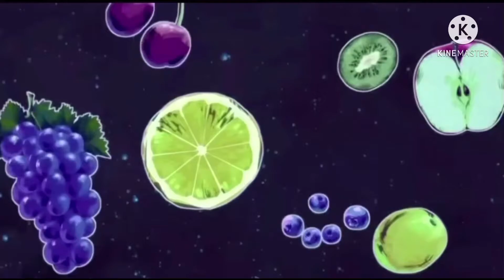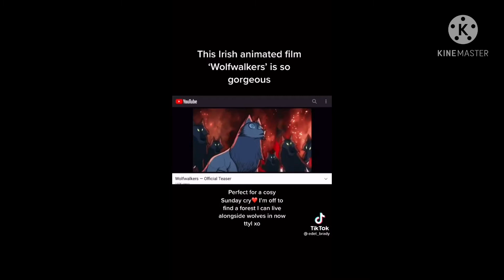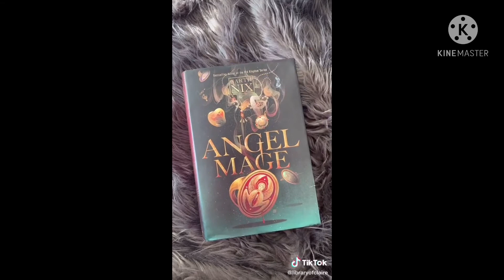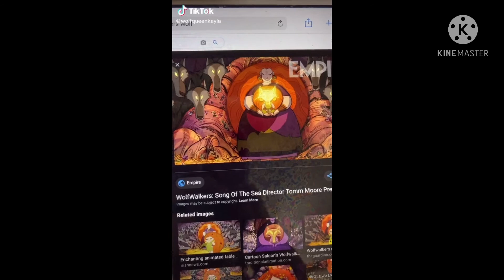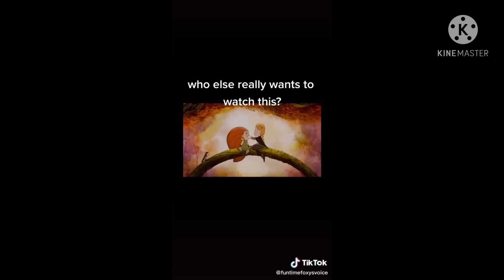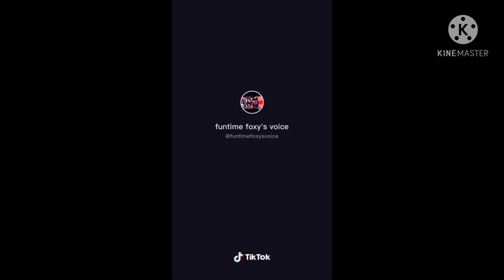Wolfwalkers TikToks [1] that made me Run with the Wolves tonight.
I’m not even a Furry and I really Enjoyed this film! Song of the sea is still better and nobody can change my mind, but still!

ANNOUNCEMENT: Also, I need help with Titles for my upcoming compilations, feel free to comment down below, though it has to be related to a show/movie/game/book/etc, the examples are the ones in my previous compilations.

all of the Tiktokers are already credited and are respected in this video.

Just to let you know, I am not here to make Compilations for Money, I made them for Entertainment and that’s it!

Wolfwalkers belongs to Tomm Moore, Ross Stewart, Nora Twomey, Paul Young,
Stéphan Roelants, Will Collins ,Bruno Coulais, Kila, Wildcard, Cartoon Saloon, Mélusine Productions, AppleTV, Apple Inc, Haut et Court, and GKIDS.